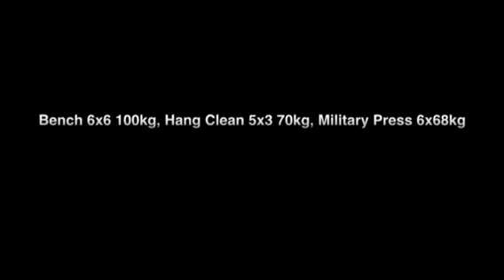Bench 24th October 2012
Bench 50x6, 70x6, 90x2, 100x6x6
Hang Power Clean 50x2x3, 60x3, 70x5x3
Military Press 50x6, 60x6, 68x6
Seated Row 5x10